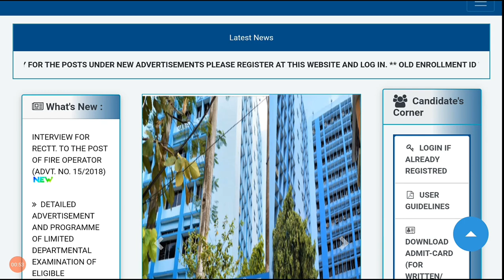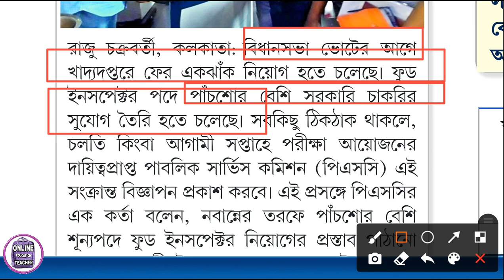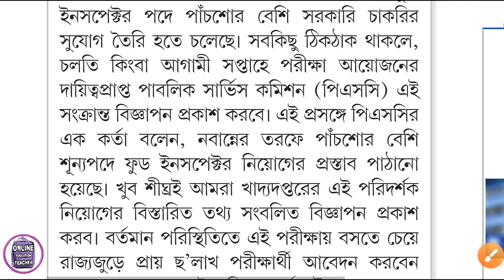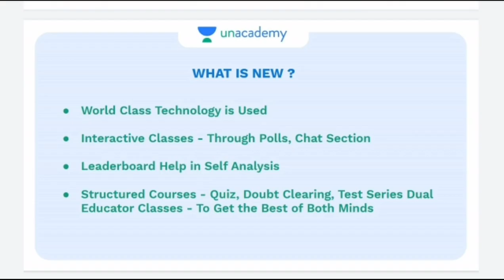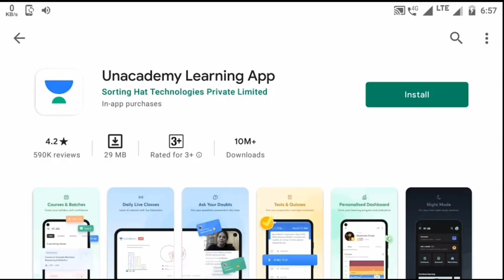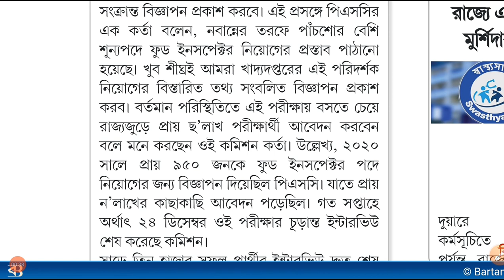WB-PSC FOOD SI 2021 নতুন নিয়োগের বিশাল Update 🔥 Food Sub Inspector || Food Supply 2021 NEW UPDATE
WB-PSC FOOD SI 2021 নতুন নিয়োগের বিশাল Update 🔥 food sub inspector || food supply 2021 NEW NOTICE

🔍🔍🔍নিচে কিছু গুরুত্বপূর্ণ ভিডিও অবশ্যই দেখে নেবেন 👇🏿

OUR CHENNEL NAME IN ANOTHER LENGUAG

ऑनलाइन एजुकेशन टीचर
অনলাইন এডুকেশন টিচার
Online education teacher